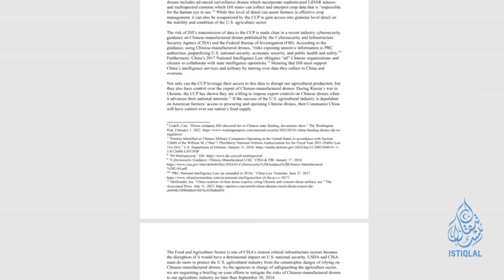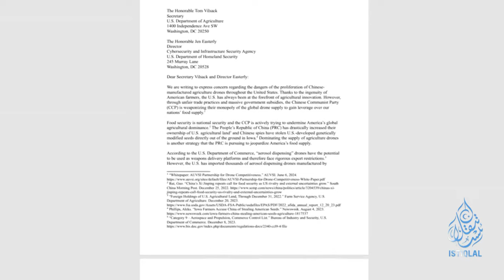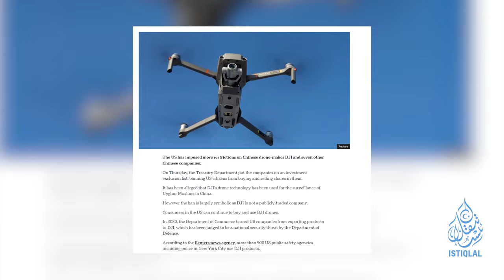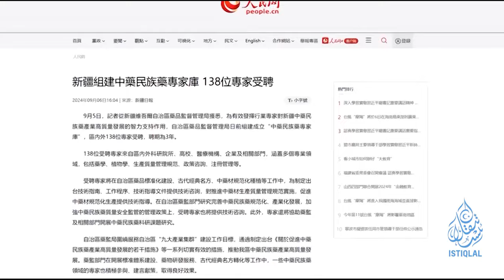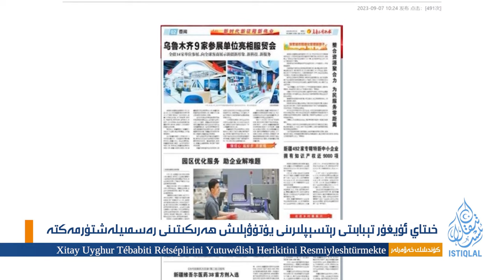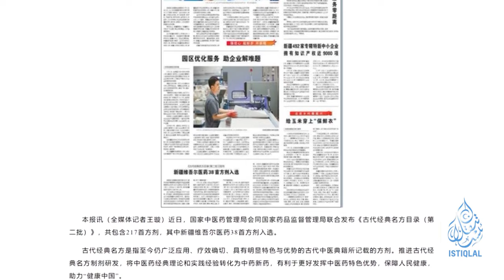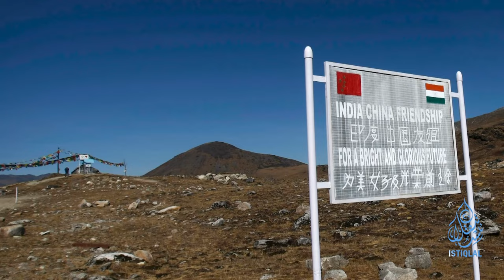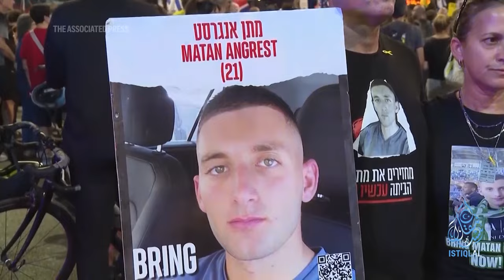ئىستىقلال كۈندىلىك خەۋەرلىرى |2024.9.9| خىتاينىڭ يېڭى خەۋپىنى توسۇش تەلەپ قىلىندى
ISTIQLAL KÜNDILIK XEWERLIRI |2024.9.9| XITAYNING YÉNGI XEWPINI TOSUSH TELEP QILINDI